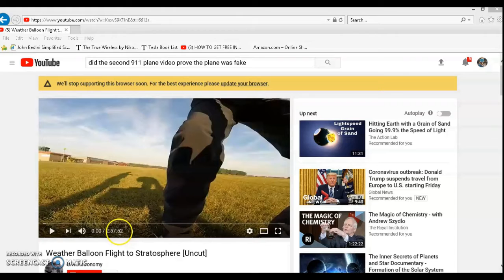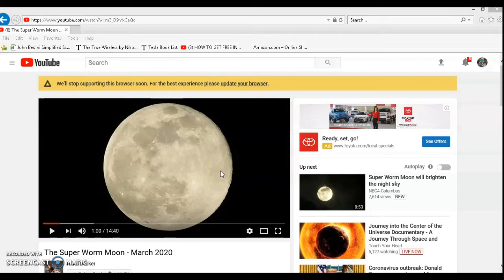Just two great lights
Description, Just wanted to show this and ask if anyone is planning to watch the 2021 may lunar eclipse over America.  If so, I want to find at least 3 or 4 people that will video the eclipse with their camera mounted level on a tripod, also filming your setup and your gps location in an attempt to see if the movement of the shadow can be reasonably caused by the earth, or can we conclude it must be something as yet unexplained. Please let me know if this is something you want to do in the comments.  It should be visible to anyone in the western USA, check the link for more info.